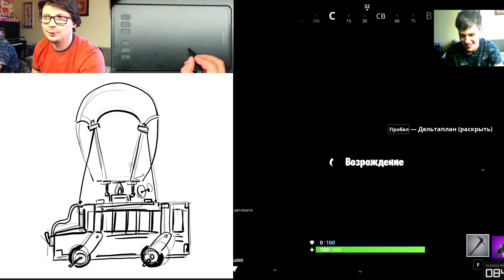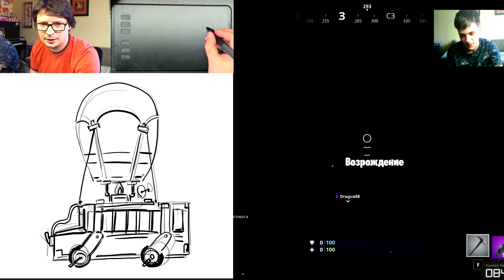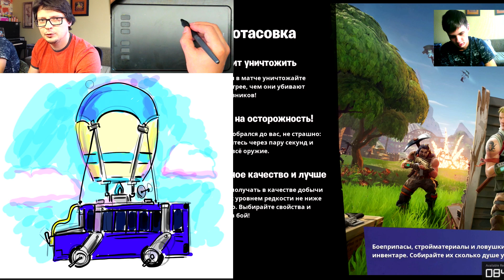АВТОБУС из FORTNITE рисуем на планшете